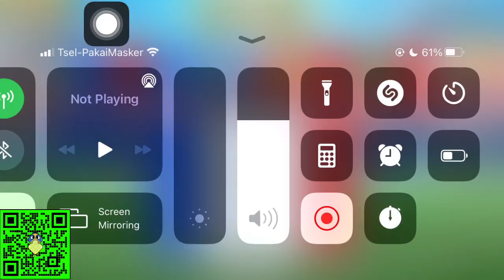HAIRDRYER TREATMENT YANG SUKSES (Bonus Stage 3 IM Scudetto-19 Cup by Indo Empire) | LonePlay TV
Kembali lagi bung Roy dan bung Togel akan memandu jalannya pertandingan IM Scudetto-19 Cup by Indo Empire di CAPTAIN TSUBASA: DREAM TEAM. Saksikan keseruan match ketiga bonus stage ini hanya di LonePlay TV guys.